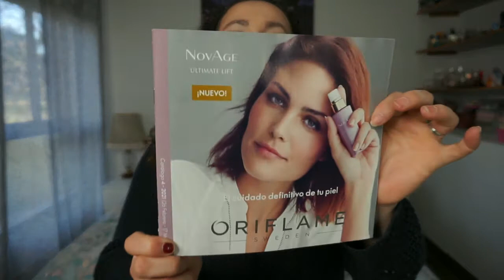UNBOXING Pedido Cat. 3 | ORIFLAME | Noelia Talero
¡Pedido catálogo 3 de Oriflame! Vamos a ello.

PRODUCTOS MENCIONADOS:
-Esencia iluminadora revitalizante Novage
-Barra de labios Colour Unlimited Ultra fix The One

Edición del vídeo:
Noelia Talero